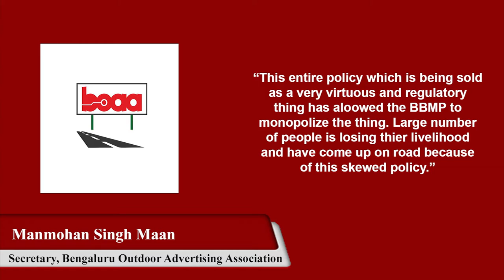PAINTED ADVERTISEMENTS ON THE WALL, IT’S ILLEGAL AFTER ALL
Outdoor advertisements have moved to walls of buildings in different parts of the city. Watch the video to know why.